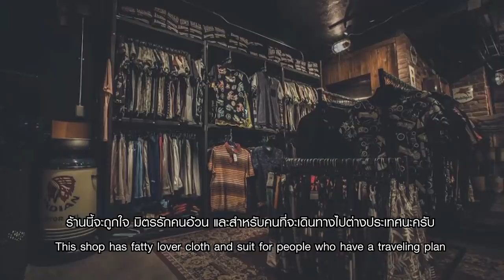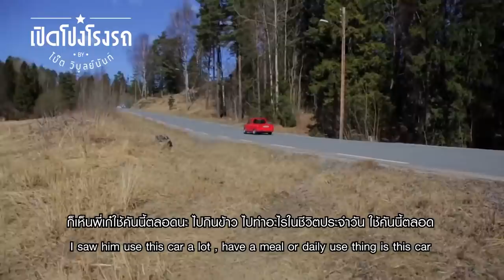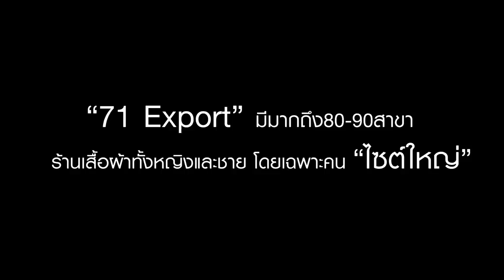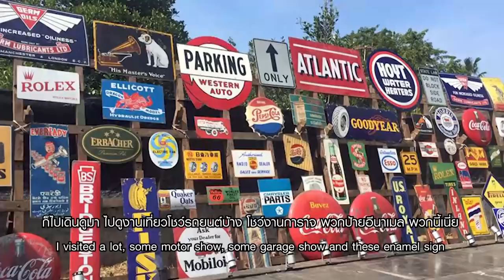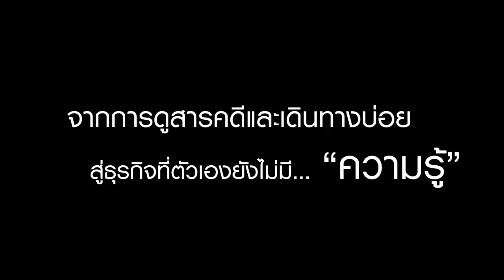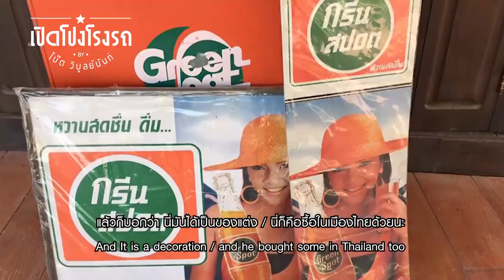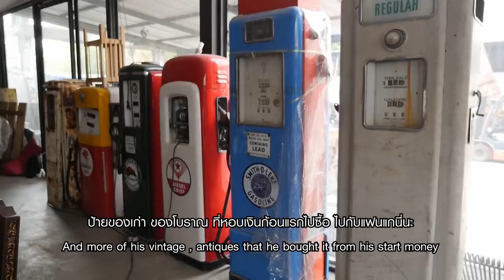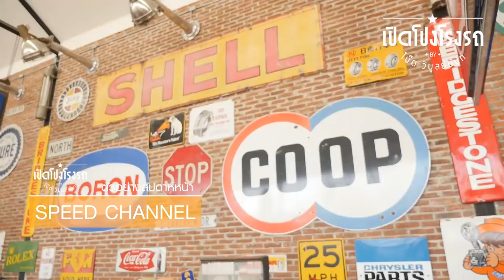เปิดโปงโรงรถ EP5 - เก๋ นิศาสตร์ นิยมตรง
EP5 วันนี้รายการเปิดโปงโรงรถ ได้มีโอกาสแวะเวียนไปเยี่ยมโรงรถ
ของคุณเก๋ นิศาสตร์ นิยมตรง หรือ เก๋ โกดัง

ซึ่งนอกจาก รถเก่าหาดูยากแล้ว ยังมีของเก่าสุดแนว อีกมากมายให้ได้รับชม
โรงรถของคุณเก๋ จะเก๋ไก๋มากแค่ไหน รับชมกันได้เลยครับ